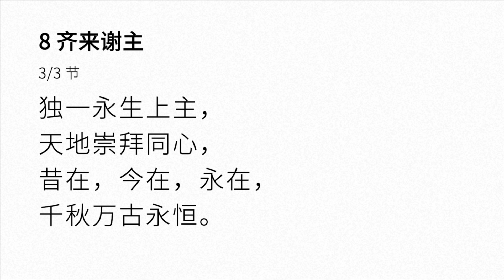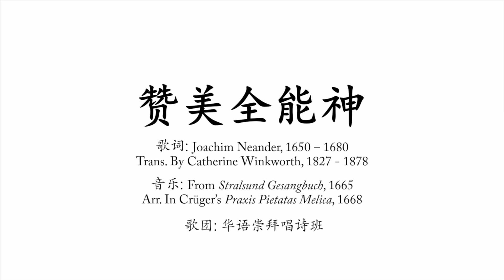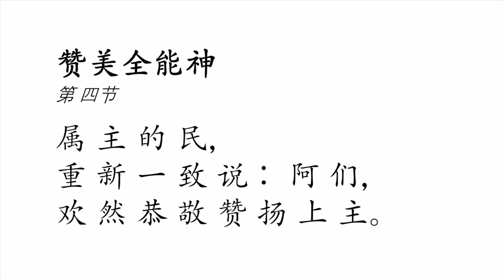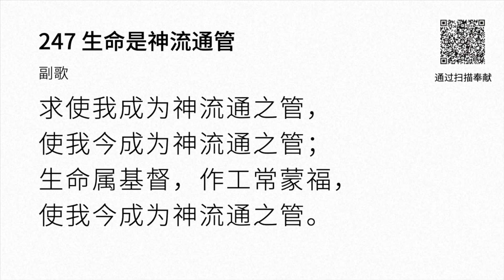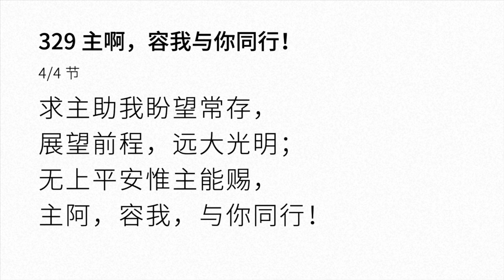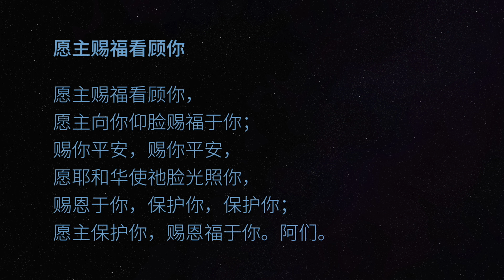华文崇拜：问安与事奉（罗马书 16:1–16），朱建伟传道，9月13日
笃信圣经长老会真生命堂的华文崇拜
证道：问安与事奉
经文：罗马书 16:1–16
讲员：朱建伟传道
9月13日2020

Chinese Service of True Life Bible Presbyterian Church
Topic: Greetings and Service
Scripture Text: Romans 16:1–16
Speaker: Pr Zhu Jianwei

0:00 – 13:00 prelude and postlude piano hymns by Brother Christopher Tan

Insert Hymn: 赞美全能神 (Praise to the Lord)
Sung by 华语诗班 (Chinese Choir)